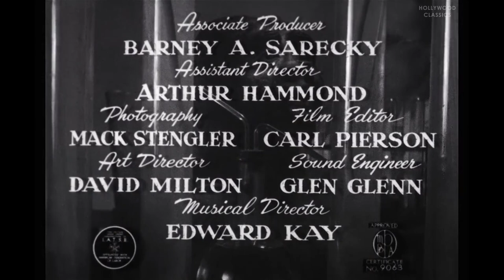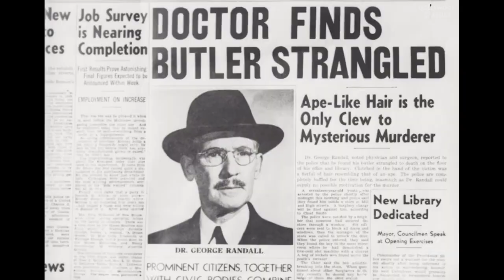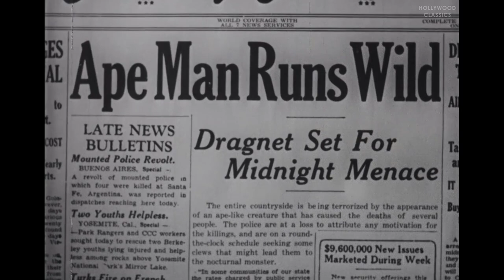The Ape Man (1943) | Full Movie | Horror Film | Bela Lugosi, Louise Currie, Wallace Ford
Watch the 1943 Hollywood classic movie, The Ape Man.

A crazed scientist accidentally turns himself into a half ape, half human creature, and scrambles to find a cure.

Movie Name: The Ape Man
Stars: Bela Lugosi, Louise Currie, Wallace Ford
Director: William Beaudine